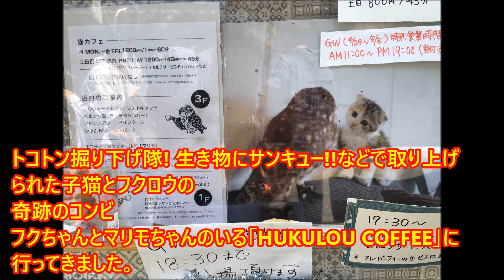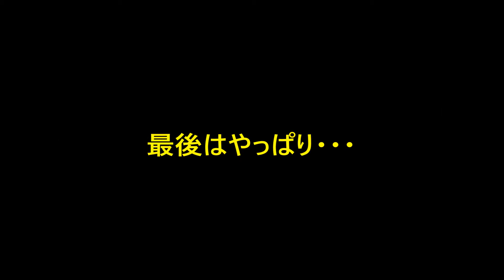【ねこ好き特別動画】フクとマリモに会う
大阪にある猫カフェ「HUKULOU COFFEE」へ行きました。「トコトン掘り下げ隊！生き物にサンキュー！！」などのペット・動物番組にも取り上げられた子猫とフクロウの奇跡のコンビ、フクちゃんとマリモちゃんに会ってきました。
感想は・・・この世のオアシスでした！モッフモフの猫たちがたくさんいました！マリモちゃんはついこないだ一歳になり、大きくなってました。現在はムートン君というオス猫に夢中の模様です。
猫、フクロウが好きな方、あのコンビに会いたい方は、ぜひ行ってみてください。

うｐ主ことnekozuki00022はTwitterとinstagram、Google+やってます。そちらもぜひ